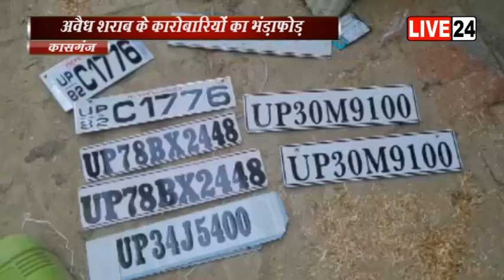कासगंज में आबकारी विभाग पुलिस को एक बड़ी सफलता मिली